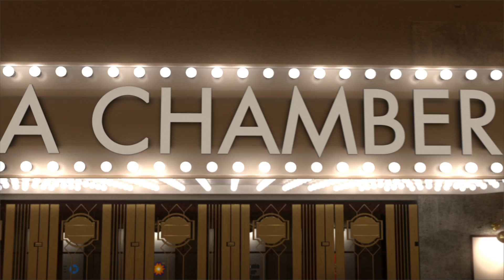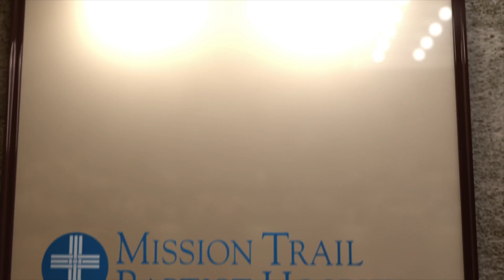2015 South Chamber Installation Gala Sponsors